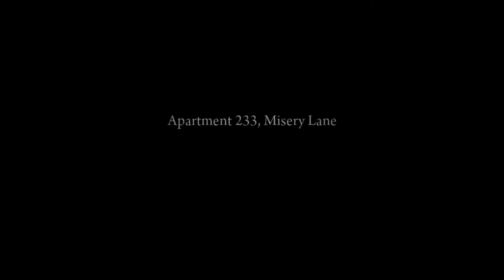MAFIA 2 🐴 [09] - Made in Germany | Definitive Edition